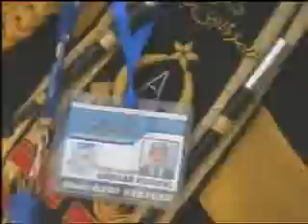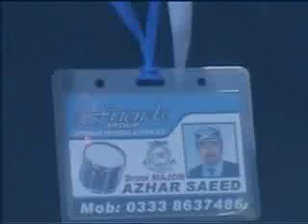Sialkot Band Pakistan Azhar With FriendsGroup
As-Salaam-Alaikum

Dear Fans & Friends

I Am M. Azhar Saeed Bagpipe Drummer , Graphic Designer & Pakistan First Laser Machine Operator Since 1999

( Who had change the style of drumming & Roll ) In Sialkot Bagpipe Bands.

For 12 Rabi Ul Awal ( Sarkar Ki Aamad Marhaba )

Also For Entertainment , Funny & Mix Videos